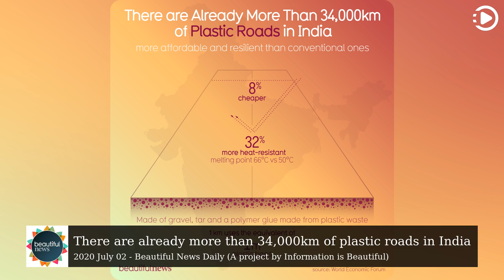There are already more than 34,000km of plastic roads in India - Beautiful News Daily: 2020-07-02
Beautiful News Daily - July 2nd, 2020 - There are already more than 34,000km of plastic roads in India (Narrated by Joanna)

Plastic roads are now the default option for Indian cities. Putting waste to good use. Creating jobs. Improving the environment.

Each of India’s 1.3 billion people uses around 11kg of plastic a year. The bulk of it ends up in the sea. But Fishermen are now encouraged to bring plastic to shore. It’s fed into a shredder and converted into material for road building.